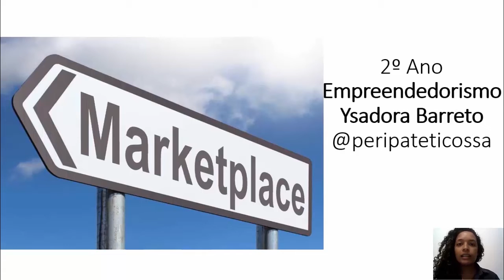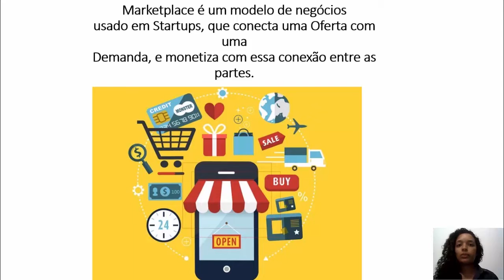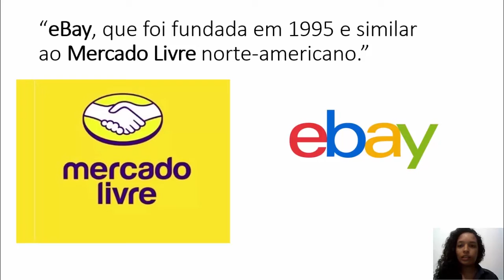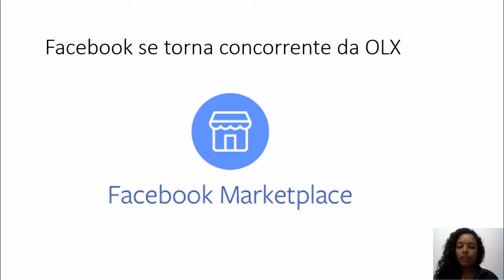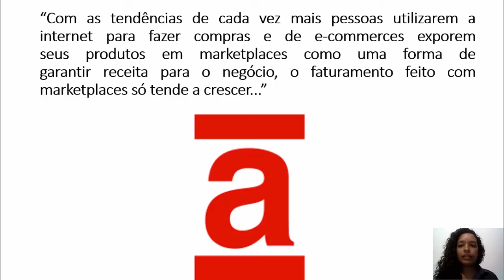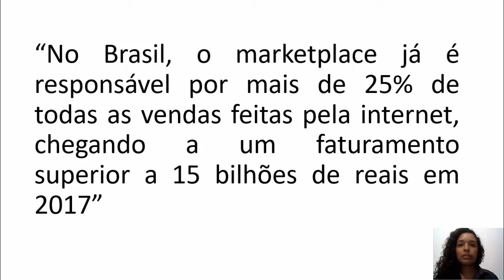24/07 - 2° ANO (EM) - EMPREENDEDORISMO - MARKETPLACE - YSADORA BARRETO